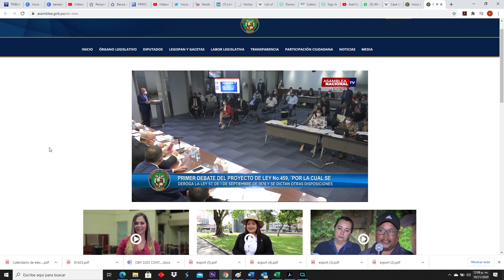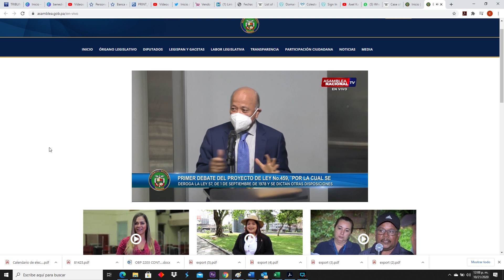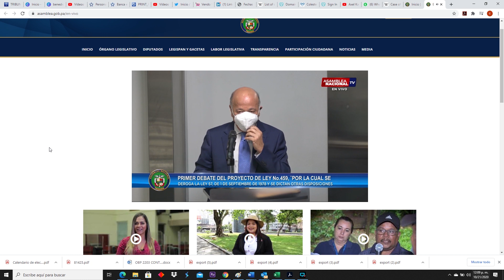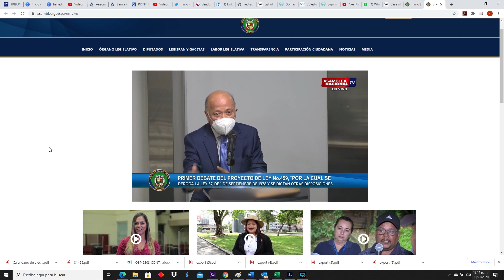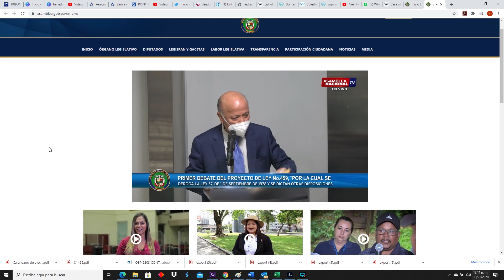Luis Chen - Intervención en la Asamblea de Diputados en el Proyecto de Ley del CPA.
Luis Chen comenta razones anti-colonialistas de la eliminación de la A en CPA y responden a Magistrado Allan Barrios.